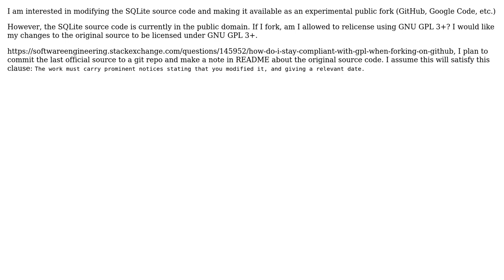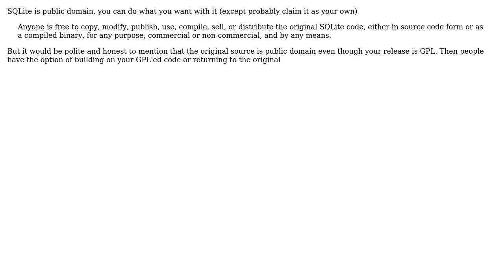Software Engineering: Forking SQLite source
With thanks & praise to God, and with thanks to the many people who have made this project possible! | Content (except music & images) licensed under CC BY-SA | Music | Images & others | With thanks to user Martin Beckett user kevinarpe and the Stack Exchange Network Trademarks are property of their respective owners. You are responsible for your own actions.